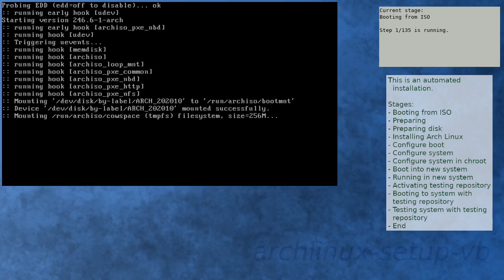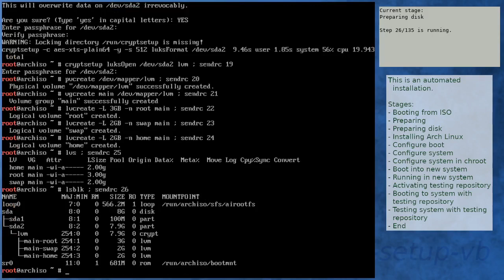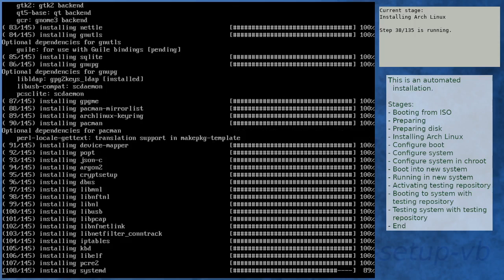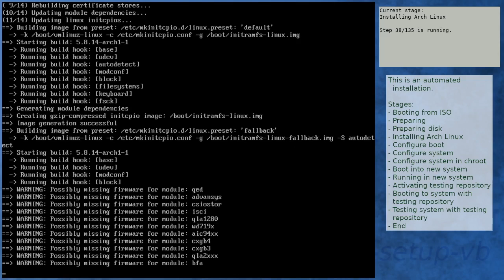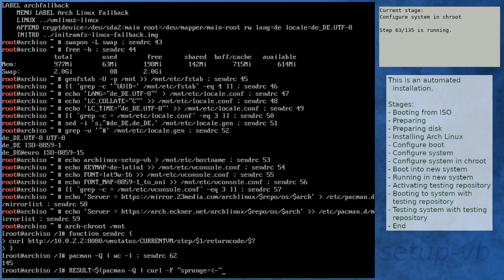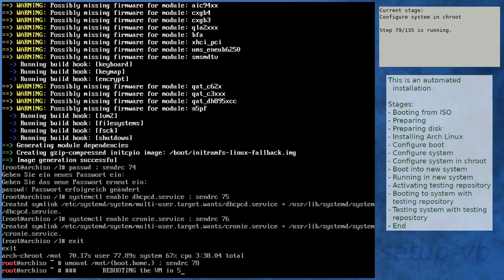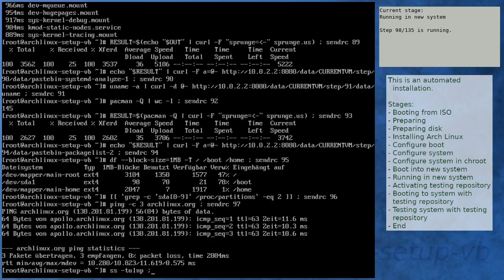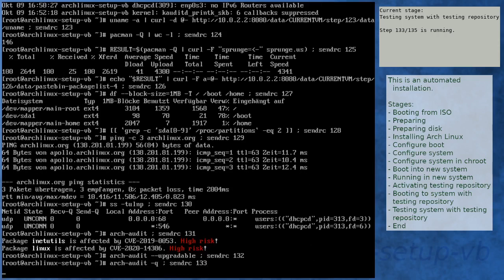Arch Linux installation recording to kernel 5.8.14-arch1-1 (core)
Summary:
[00:00] Booting from ISO
[01:08] Preparing
[02:16] Preparing disk
[04:02] Installing Arch Linux
[10:33] Configure boot
[10:55] Configure system
[11:56] Configure system in chroot
[15:47] Boot into new system
[17:04] Running in new system
[18:29] Activating testing repository
[18:59] Booting to system with testing repository
[20:12] Testing system with testing repository
[21:28] End

Kernel details:
5.8.12-arch1-1 (ISO)
5.8.14-arch1-1 (after installation)
5.8.14-arch1-1 (after enabling [testing])